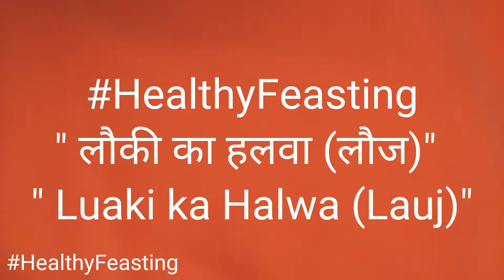Lauki ka Halwa लौकी का हलवा